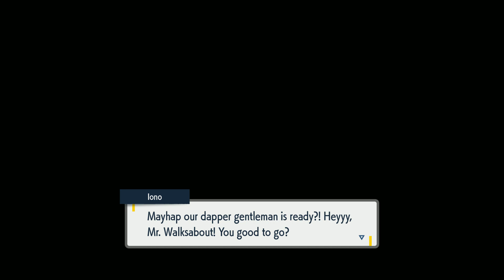Team Star's Fire Crew Mela Rematch | Pokemon Scarlet gameplay - Part 9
OPEN WORLD POKEMON ADVENTURE
The newest chapters in the Pokémon series are coming to the Nintendo Switch system later this year. Catch, battle, and train Pokémon in the Paldea Region, a vast land filled with lakes, towering peaks, wastelands, small towns, and sprawling cities. There is no set path, so you can adventure freely through three grand stories. In one such story, you can challenge Pokémon Gyms in any order you desire as you aim for the Champion Rank! Explore a wide-open world at your own pace and traverse land, water, and air by riding on the form-shifting Legendary Pokémon Koraidon. Choose either Sprigatito, Fuecoco, or Quaxly, to be your first partner Pokémon before setting off on your journey through Paldea. Pokémon in the Paldea region have the ability to Terastallize to gain special power. When a Pokémon Terastallizes, a Tera Jewel appears above its head like a crown, and the Pokémon’s body glistens like a cut gemstone. Each Pokémon has a Tera Type that remains inactive until the Pokémon Terastallizes. For example, most Eevee will have a Normal Tera Type, but some other Eevee have a Flying Tera Type! When a Terastallized Pokémon uses a move that matches its Tera Type and at least one of its original types, the boost to that move’s power will be even greater! Terastallizing holds the key to victory or defeat in battles in the Paldea region. The Paldea Region is home to a prestigious school where people from all sorts of regions come to hone their skills against each other, be it through academics or Pokémon battles. The name of the school, its emblem, its uniforms, and other details will differ depending on whether you play Pokémon Scarlet or Pokémon Violet. Take classes with unique teachers who will show you what they know about battling, Pokémon biology, and more. Embark on an independent study called the Treasure Hunt to gain new experiences, meet new people, and find your very own treasure.